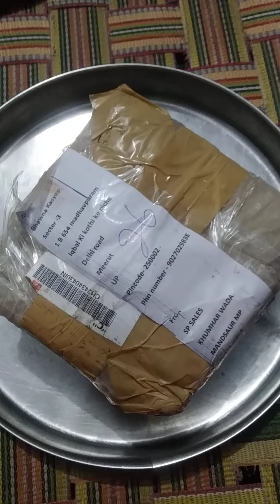mera parsal agya h 🥰🥰